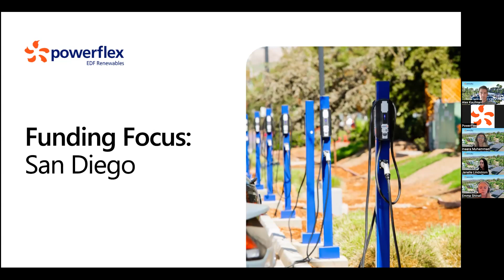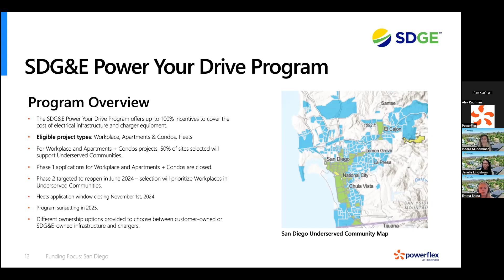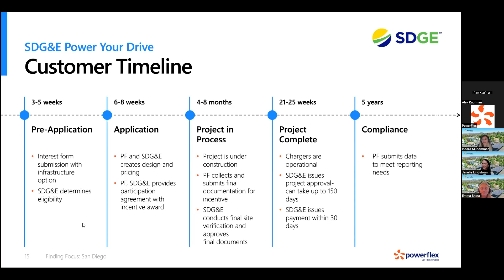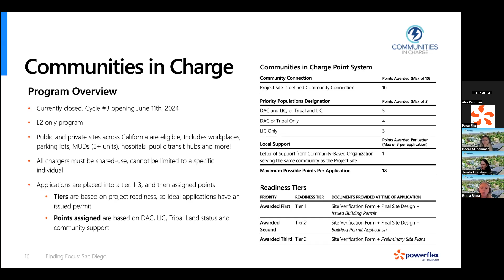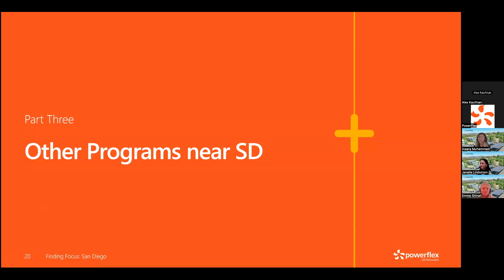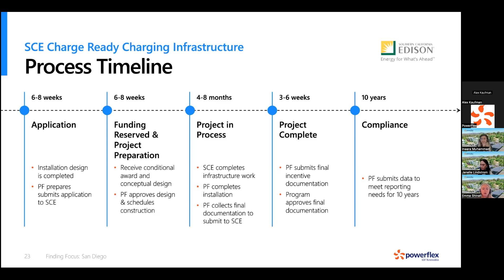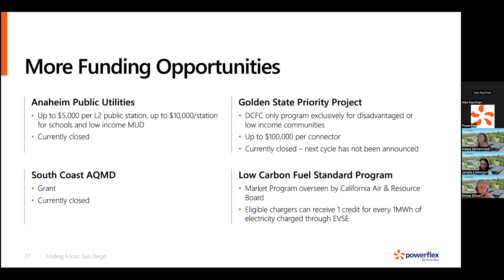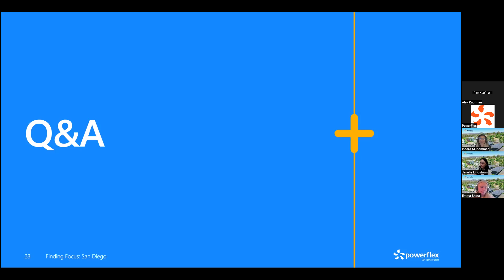Funding Focus: San Diego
Join PowerFlex for our latest webinar, "Funding Focus: San Diego," where our team of incentive and funding experts will dive into the dynamic landscape of funding and incentives driving the transition toward clean energy.

In this session, Inaara Muhammad, Janelle Lindstrom, and Emma Shinall will discuss funding opportunities and incentive programs available for organizations and businesses looking to invest in clean energy initiatives.